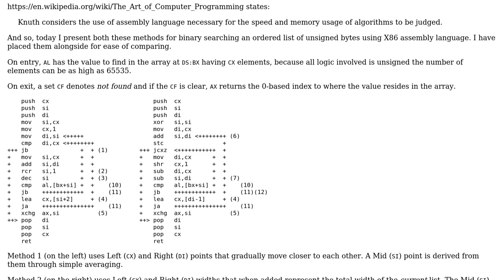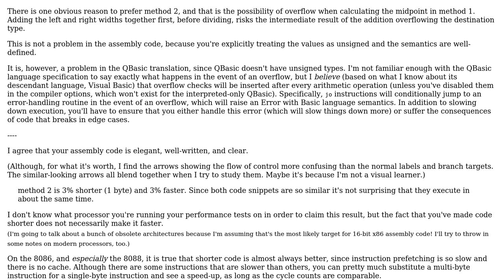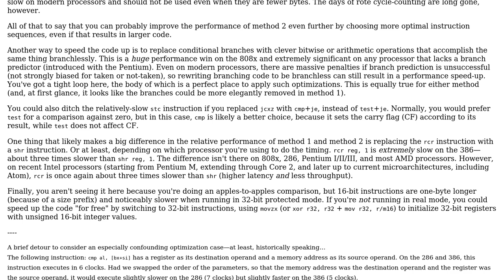Code Review: Variations on binary searching an ordered list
With thanks & praise to God, and with thanks to the many people who have made this project possible! | Content (except music & images) licensed under CC BY-SA | Music | Images & others | With thanks to user Sep Roland user Cody Gray and the Stack Exchange Network Trademarks are property of their respective owners. You are responsible for your own actions.